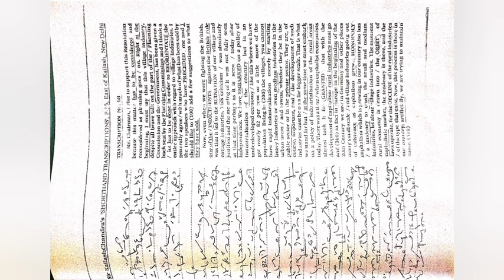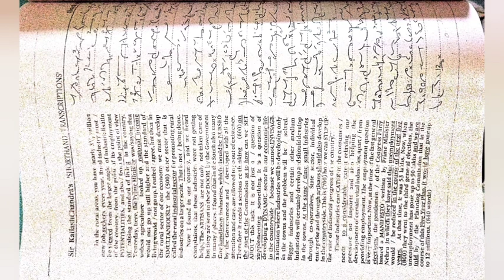100wpm dictation|| Ex - 68|| Kailash Chandra Volume -4 || General dictation|| SSC dictation